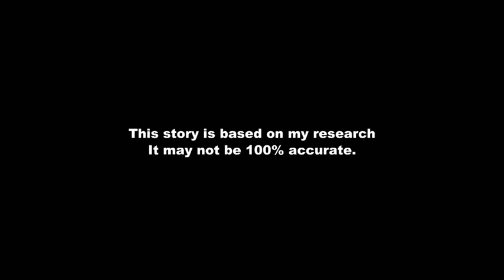Alibaba Success Story I Jack Ma Biography In Hindi I Motivational Video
Jack's early life: -
Jack ma is a Chinese citizen who failed twice to join college. In the third time he barely passed after doing extraordinary preparation effort. He tried to get a job at a restaurant but most of them didn't want him in. He failed to get a job at KFC and so he found no other option but to work as en English teacher who earns 10 British pounds a month (less than 10 dollars).

Before teaching English Ma had to learn it and because he was passionate about it he used to ride his bicycle for 45 minutes each day to reach a nearby hotel where he used to start conversations with tourists and give them free tours in the city (to improve his language)

Jack was unsatisfied with his job so he decided to move to the united states to get a better life. He studied computers and internet and he became passionate about them. He founded the website Alibaba.com which allows merchants and companies to trade products online. Within a short period of time Alibaba became one of the largest websites online.

Alibaba was listed in the stock market and its shares were worth 140 billion British pounds. This step alone increased Jack's wealth by 11 billion and he became the richest man in china at that point.

Today Jack's net worth is 21 billion dollars, he was named one of the 25 Most Powerful Businesspeople in Asia and one of the “World’s Best CEOs".

What he has been through: -
Jack didn't have any money to start a business with. He worked for a very low salary and he barely managed to join the teacher's institute. In addition to that China wasn't a really good place to live or start a business at back then. (see also Dhirubhai Ambani success story)

Jack Ma's resources in his early years weren't much better than yours if they were any better. The man was just passionate about creating a successful business and this is why he followed his dream and realized it.

Now what are the excuses you repeat to yourself everyday?
You don't have enough money?
You don't have good education?
People around you don't encourage you?

Ma had nothing to push him forward but his strong desire to succeed made him the man he is today.

Lessons to learn from Jack Ma's story
1) Its possible !: Its possible to start from scratch and become a billionaire (not just a millionaire). Jack Ma is another example of people who started from below zero and made it to the list of richest people in the world. (see also The ultimate guide to becoming rich)
2) It can be done fast: Its not a rule but it can be done fast. Jack ma achieved success at his late thirties (quite a young age) and he got many of his awards at his early forties.
3) When the dream is big enough facts don't count: Ma was living a tough life, he didn't have the luxury of having a car or a bank account but he proved to the world that resources won't matter if the dream was big enough (see also Believe in yourself to do the impossible)

Credit - Self Motivation